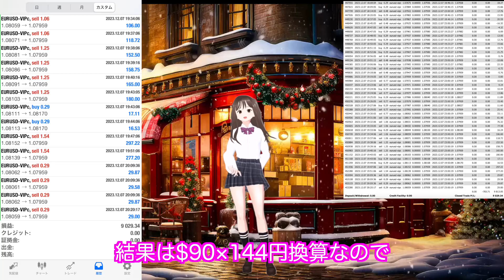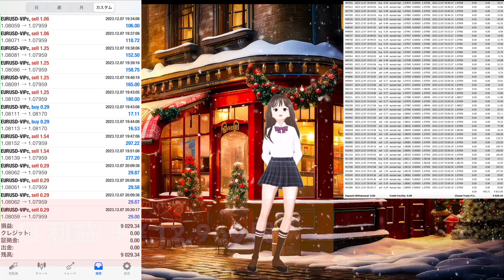【 45ヶ月破綻実績０】最強自動売買！「POS2.0」たった1日で¥12,960円利益！年利120〜年利250％の衝撃安定体験ここにあり！ 12/7日利結果報告あり。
やりたい方、メッセージはココだよ。

🫶 ZEUS CITY ブログ 🫶
ほぼ毎日更新しているよ。
専門家のお迎えしたFX の知識解説から主が使っているEAの毎日結果発表などなど。
ぜひ遊びにお越しくださいね♪

EAトレーダーしながらセミリタイヤしています「モーくん」と「うた」申します。
ちなみに「うた」は主の娘です。笑　　私が話すと堅苦しくなってしまいますので私はブログを、YouTubeは娘が担当しています。

ニューヨークとロンドンに在住の際に培った金融やIT業界の経験と知識を活かし趣味で様々な運用やツールの開発に携わってきました。
代理店がIBを取るための負け確定のEAなどが世の中に広まっている現在ー。
本物がないのであれば作ってしまえ！という気合いで、海外で出会った仲間たちとAIを取り入れたEAを作っちゃいました。
結果40ヶ月ほどノンストップで破綻することなく運用成功できたのをキッカケに
日々を豊かに出来る手段として少しでも魅力が伝わればとYouTubeを始めました。様々なビジネス経験をした私だからこそお役にたてたら嬉しいです。

頑張る糧になるから協力してね😍

※投資に絶対はありません。負けても当方は一切責任を取ることができません。

成果報酬50％のみで利用可！！